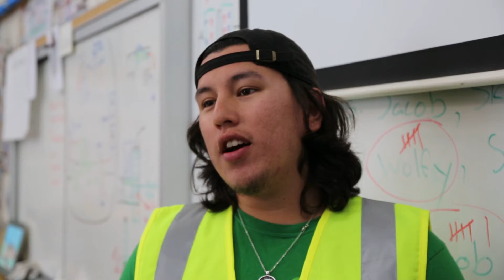Pathmakers Mentors Guide Kids During Makerspace Camp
Pathmakers Documentary Part 3:

Pathmakers mentors are college-age students who help guide kids during makerspace activities, serving as both a role model and someone kids can ask questions to during the hands-on activities.

Pathmakers is a new education program offering culturally responsive makerspace programming for native and non-native youth in grades K-12 throughout Humboldt County.

The 4-year program was developed by Blue Lake Rancheria Tribe, Humboldt County Office of Education, and the Northern Humboldt Union High School District.

Producer, Writer: Andrea Marvin, Communications, Blue Lake Rancheria

Photographer, Editor: Toni Ramos, Creative Services, Blue Lake Rancheria